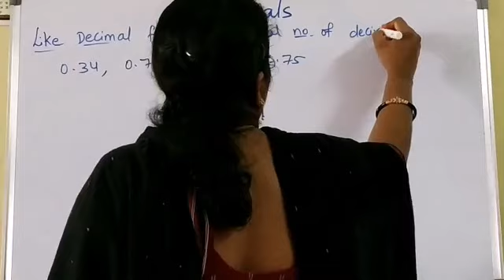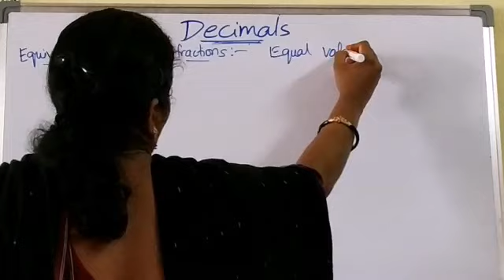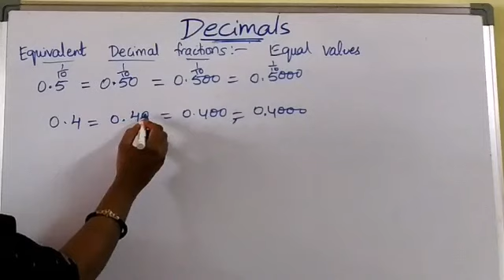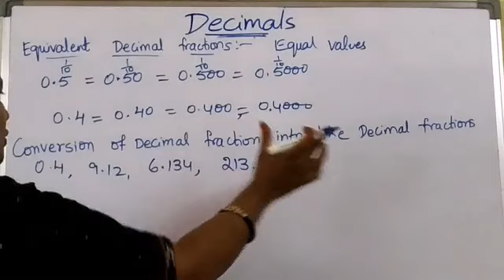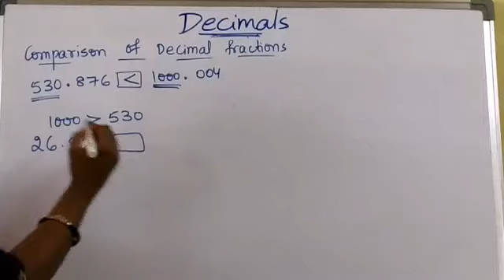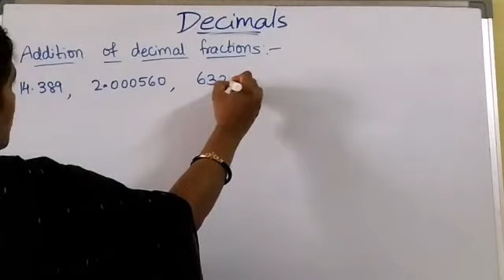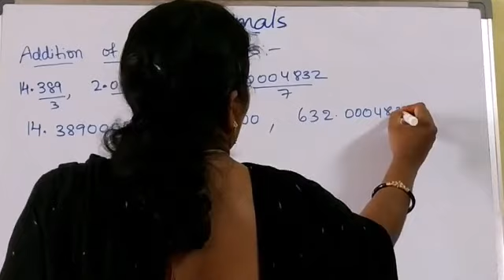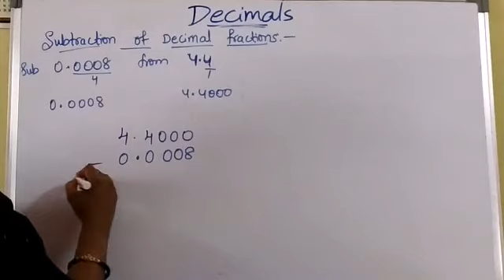Part-8:Fractions,Decimals and Rational numbers/Mathematics/Class7/TS/AP/CBSC/NCERT/by Prasanna Laxmi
Fractions, Decimals and Rational numbers / Class 7/Mathematics / TS syllabus/ AP Syllabus/ CBSC Syllabus/ NCERT Syllabus

Fractions, Decimals and Rational numbers:Like decimal fractions, unlike decimal fractions, equivalent decimal fractions, conversation of decimal fraction into like decimal fractions, comparison of decimal fractions, addition of decimal fractions, subtraction of decimal fractions.